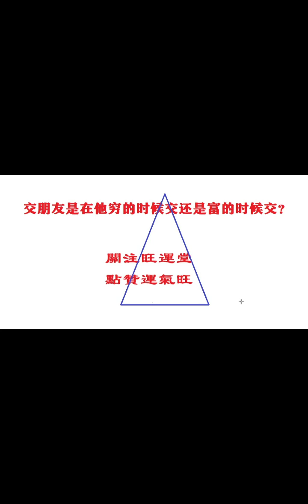交朋友要交他穷的时候还是交他富的时候？